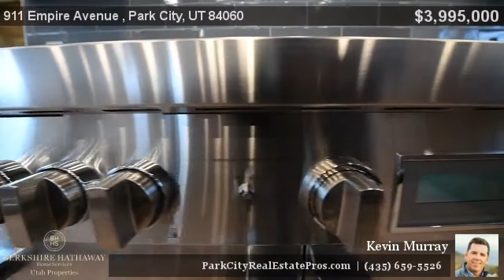911 Empire Ave